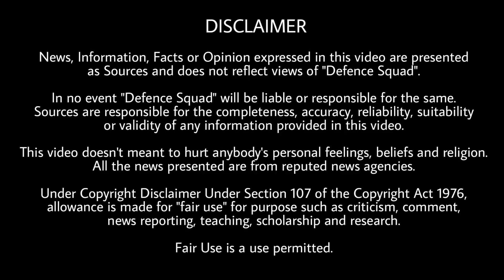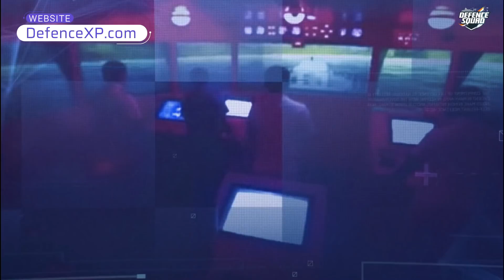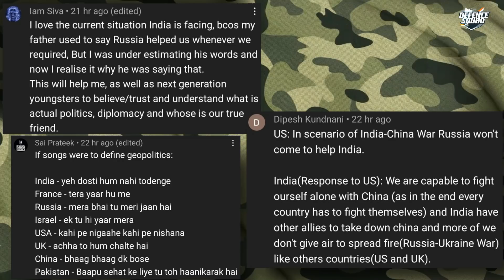Defence Updates #1609 - Govt. Asked Money In Pathankot?, 5000 JVPC Soon, India's 250 Kg HSLD Bomb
Quick Headlines. 00:00
1. JVPC for Central Forces. 0:38
2. 10 tonne Helios Required. 2:25
3. Indian Army Shot Civilians. 4:28
4. Punjab CM Pathankot Statement. 6:58
5. Pak Army Chief evidence from India. 9:28
Top 3 comments. 12:14